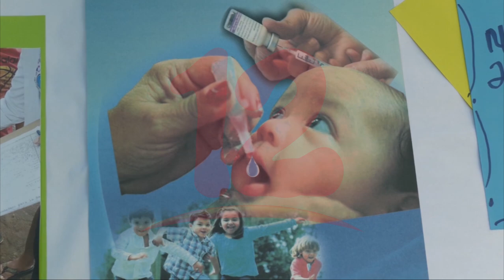Noticias12Nicaragua 160 cirugías en vientre materno han realizado las autoridades de salud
160 cirugías en vientre materno han realizado las autoridades de salud